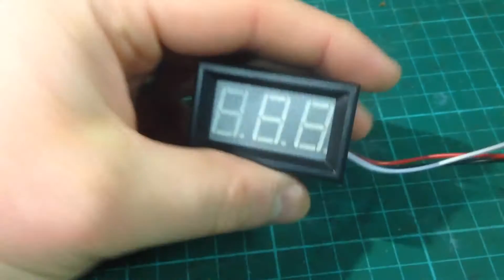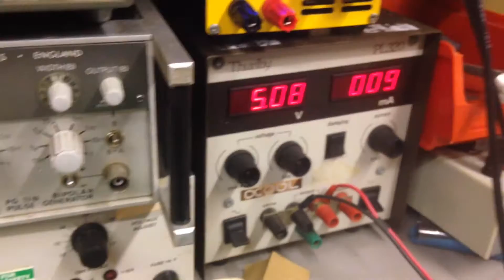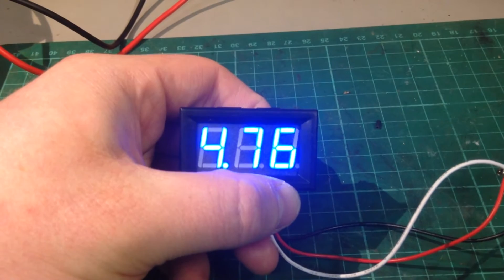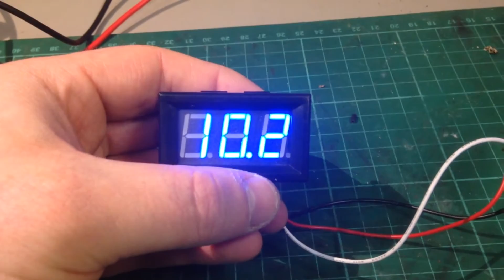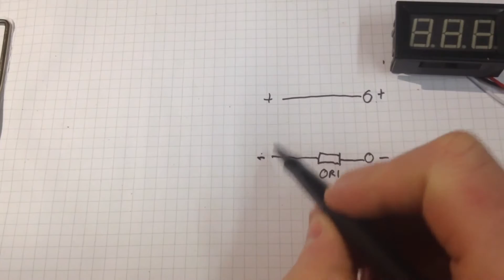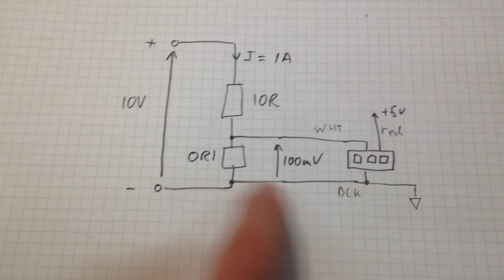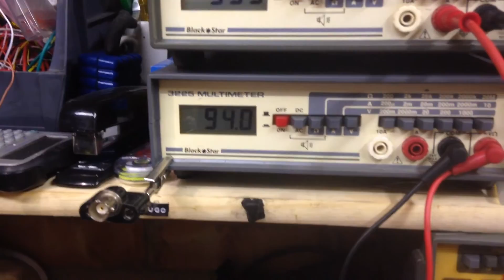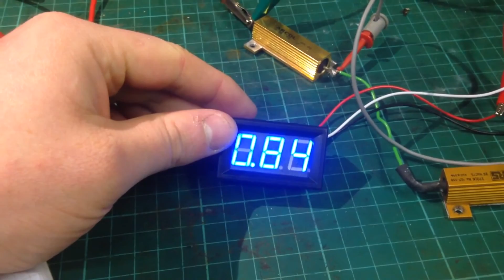Banggood Panel Voltmeter Settings and Setup as an Ammeter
I bought this display on Banggood for a project, and was curiuos about the button on the back which lead me to this video and finding out that this panel meter, sold as a voltmeter, can also be deployed as an Ammeter if you use the appropriate shunt resistor. I also figured out how to navigate the menu and what each menu number was.